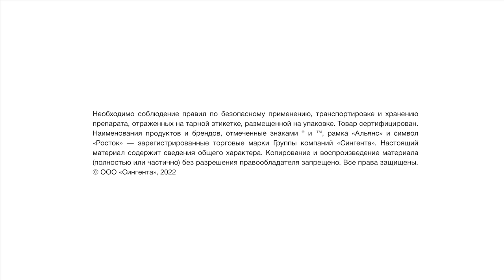СОЯ PRO: ОТ ЗАЩИТЫ ВСХОДОВ ДО КЛУБЕНЬКОВ.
ПОГОДНЫЕ УСЛОВИЯ — НЕ ПОМЕХА ДРУЖНЫМ ВСХОДАМ

В текущем сезоне в агрохолдинге «Корочанский», который располагается в Белгородской области, все семена сои обработали препаратом КРУЙЗЕР® Макс-технология. Несмотря на затяжную и холодную весну, инсектофунгицидная обработка продуктом КРУЙЗЕР® Макс обеспечила дружные и равномерные всходы сои, а также надежную защиту от активно развивающегося в регионе вредителя — репейницы.

В серии выпусков СОЯ PRO представители ведущих соевых предприятий Центральной России будут делиться опытом применения на своих полях продуктов для защиты семян компании «Сингента».